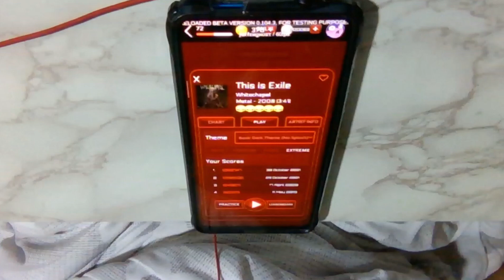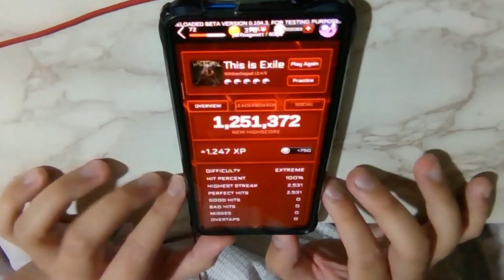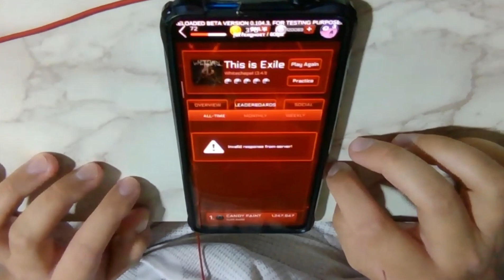Tap Tap Reloaded - This Is Exile (feat. Amelie) FGC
Originally uploaded on 10 Nov 2021

Warning and Note: Amelie's voice will turn you on lol. Apparently some countries got blocked due to copyright so I ended up slapping something else in the audio. It's the same video as my original anyway lol.

Animotica's video stabilizer likes to warp my video as usual lol.

Pretty tiring on blasts patterns but still managed to maintain enough stamina and this is my worldfirst lol.

Charted by krohn7master